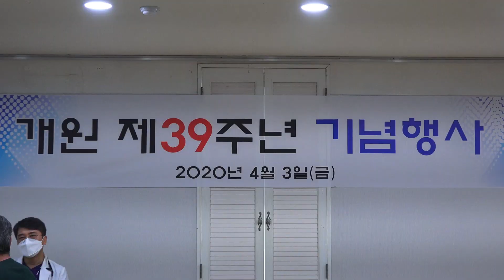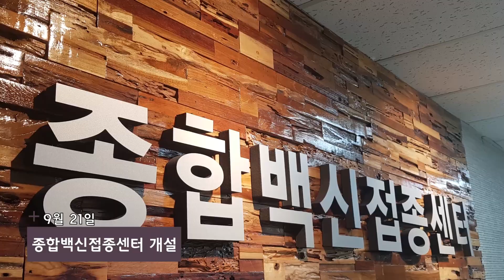☀2020 송년회 영상☀ 깨우치고 끝내 이기는 제일병원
Adiós 2020 !

각 원장님들의 말씀과 제일병원의 한 해를 돌아보았습니다.
제일병원 직원들의 목소리도 함께 들어보세요!

제일병원 화이팅!!

위 영상은 진주제일병원에서 자체적으로 제작하였습니다.

-진주제일병원-